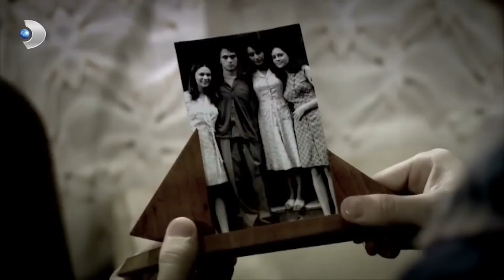ميتي يغني - يمر مثل هذا الوقت